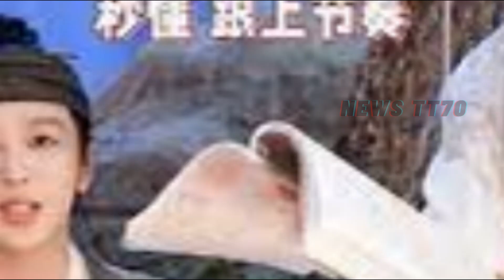【NEWS TT7012月29】娱乐圈震撼！《长相思》杨紫 脸型遭质疑，檀健次 考古潮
娱乐圈震撼！《长相思》杨紫脸型遭质疑，精彩内幕曝光！
檀健次考古潮：恐怖电影《恐怖笔记》再现江湖，你看过吗？